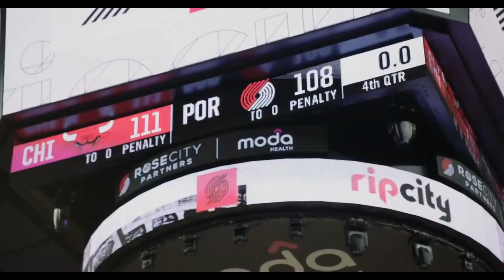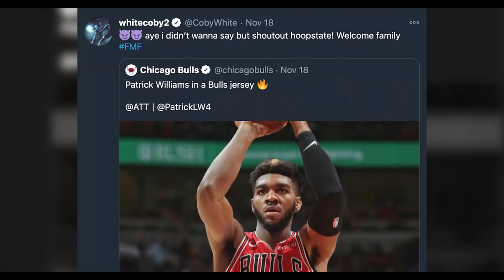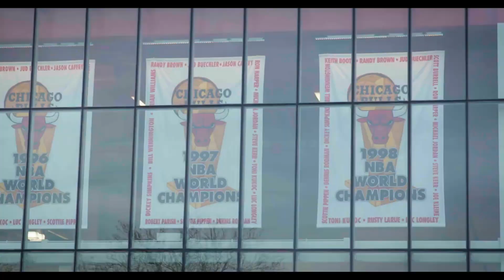Chicago Bulls vs. Blazers Post Game: I Don’t Have Words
Discussing and reacting to the Bulls vs. Blazers game and the brutal loss for the Bulls